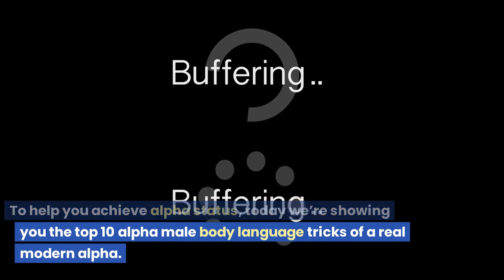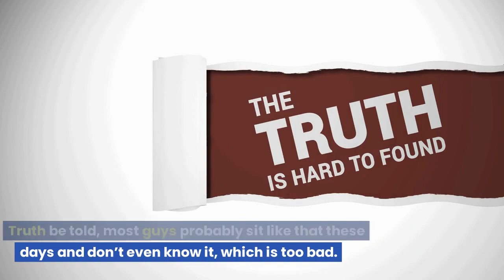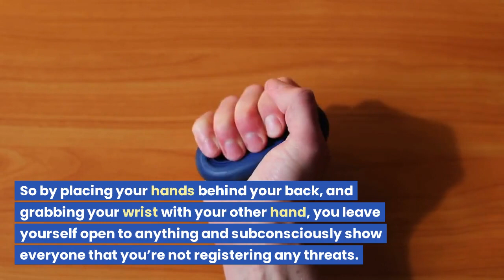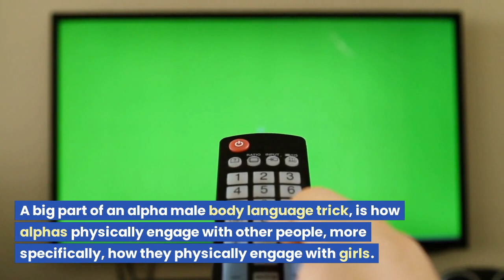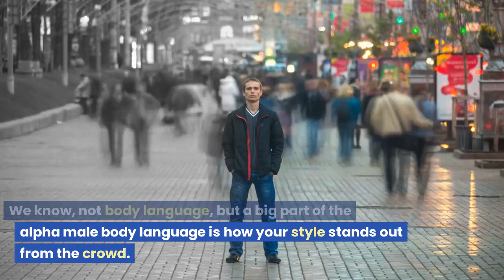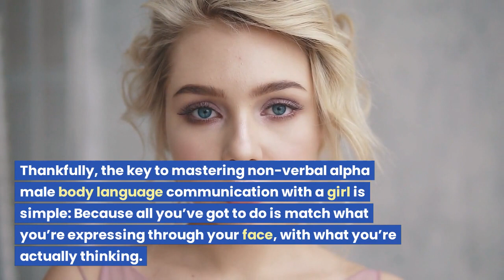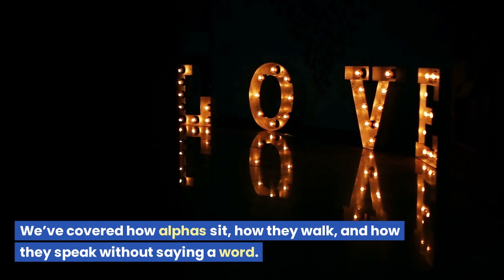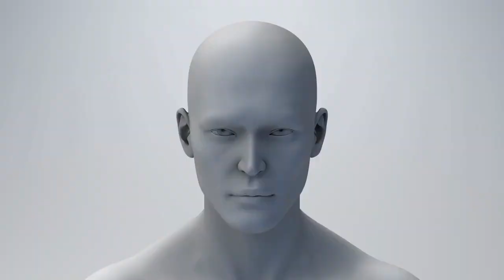10 Alpha Male Body Language Tricks EVERY Guy Should Do TODAY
10 Alpha Male Body Language Tricks EVERY Guy Should Do TODAY

Gentlemen, today we’re showing you 10 Alpha Male Body Language Tricks.

When you break it down being an alpha male is about two things:

1. Showing other guys you’re not threatened by them, and more importantly,
2. Showing girls that you’re the real deal and not just another imitator.

To help you achieve alpha status, today we’re showing you the top 10 alpha male body language attraction tricks and examples of the modern Alpha Male. And because we don’t want your efforts to become more alpha backfire against you, we’re also showing you the 1 way guys accidentally appear weak when they’re trying to be more dominant.